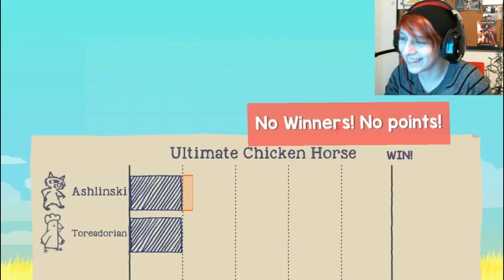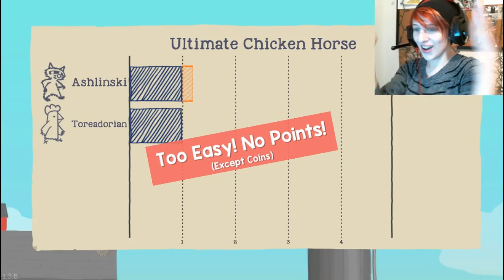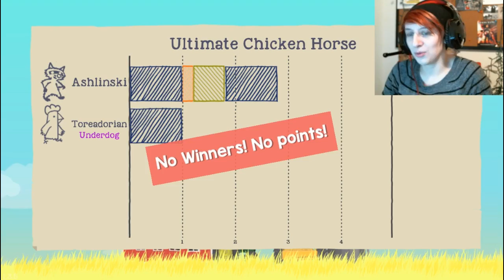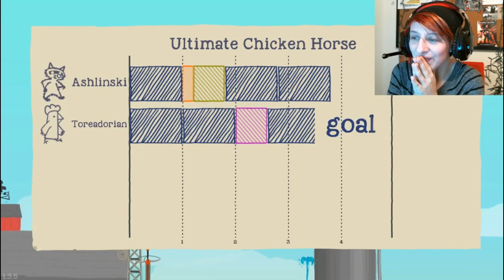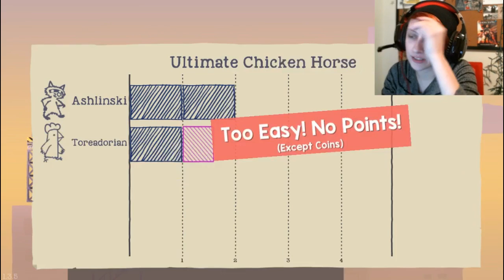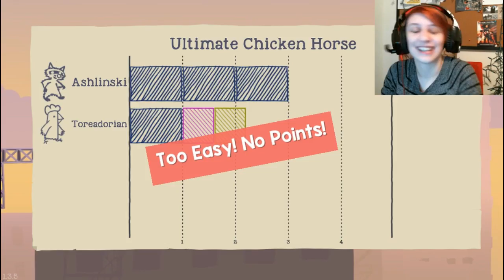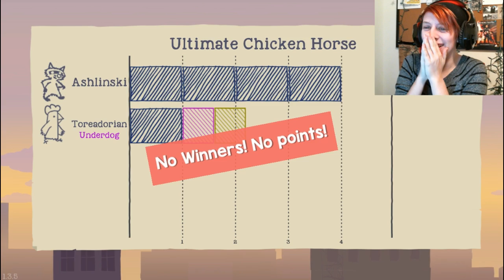Ultimate Chicken Horse #1 | GOTTA GO FAST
There was a wee bit of lag on the party screen, apologies.